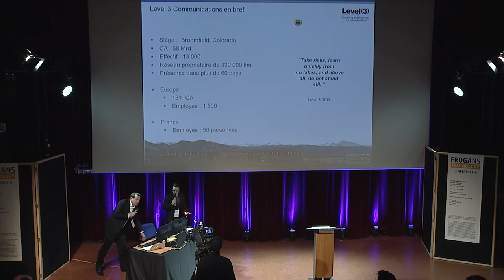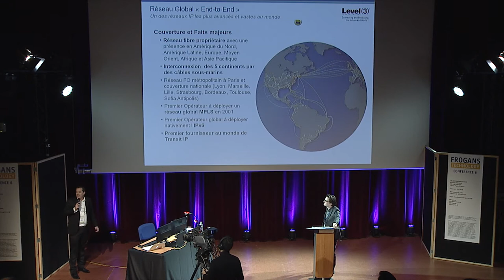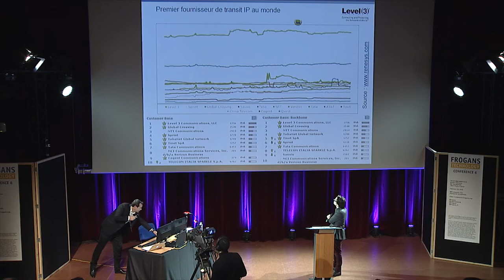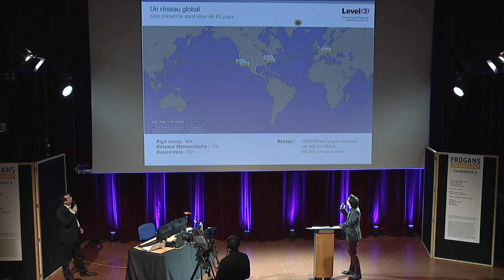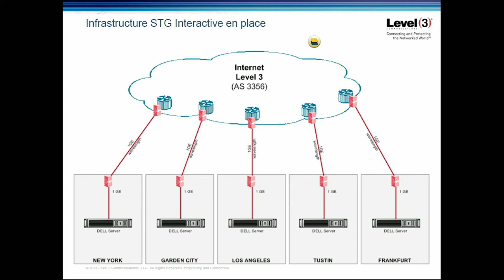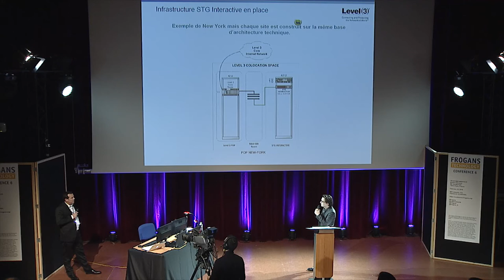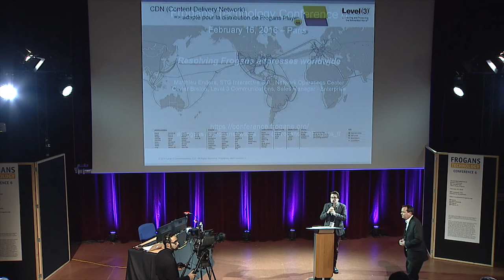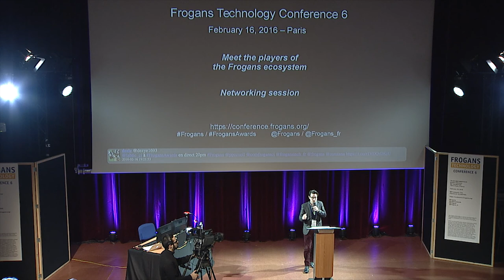FTC6 - Résoudre les adresses Frogans à travers le monde - Partie 2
Frogans Technology Conference 6 - 16 février 2016 - Olivier Breton, Level 3 Communications, Directeur des Ventes – Entreprises, présente le travail que Level 3 effectue pour STG Interactive S.A., l'Opérateur du FCR (Frogans Core Registry), depuis le début du projet Frogans, le déploiement et la connectique des serveurs de STG Interactive dans des data-centers à travers le monde.